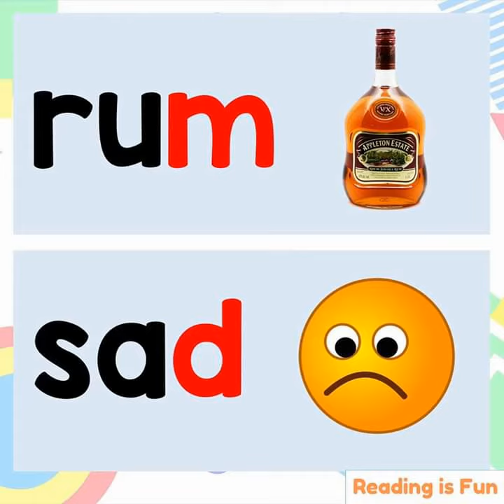Phonic Reading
For kids